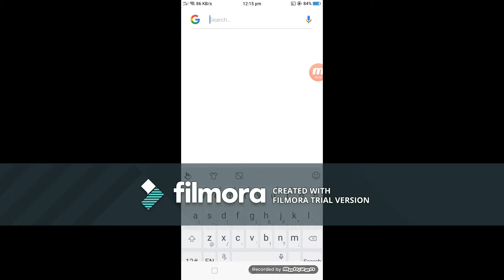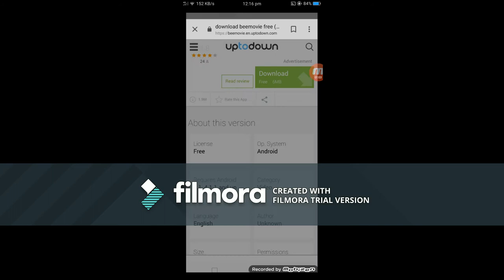How to download BEE MOVIE App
Hello friends
in this video am gonna show you how  you can download Bee movie application
with this app you can watch latest movies , serials , shows  and many more .